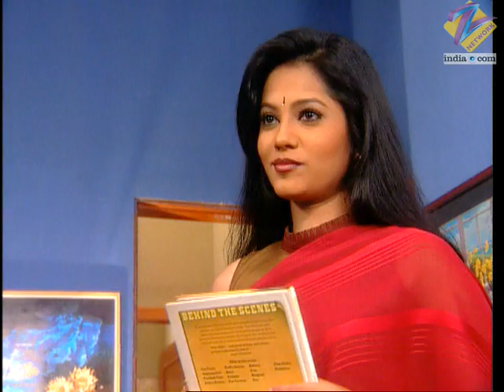Aati Rahengi Baharein | Ep.89 | क्यों खिला रहा है Chandulal मिठाई? | Full Episode | ZEE TV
Show Name : Aati Rahengi Baharein
Producer/Star Cast : Dilip Tadeshwar,Pooja Ghai,Sushmita Daan,Nikita Thukral,Ragini Shah

The story revolves around the life of Dr. Amar Sanghani, who is the son of a businessman who owns a garment shop. While the father is proud of his son's achievements, the mother influenced by her brother feels that a businessman's son should become a businessman uncaring for her son's prestigious degree. Besides focusing on Amar, the series also about Amar's two best friends', Paddy and Milind, with whom he shares a close bond since childhood despite them belonging to different stratas of society. Amar's life takes an unfortunate turn when he finds out that he is suffering from a deadly disease which is incurable. Amar then takes a decision and cutting out everyone he cares and love from his life, so when he leaves no one would miss him